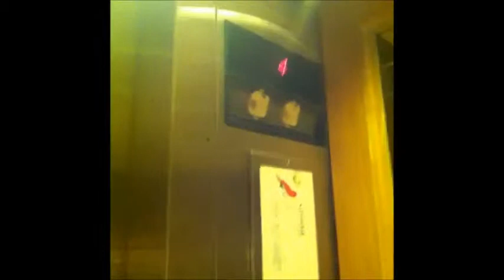Graeginator Rides 2 Elevators at Community Hospital in Munster, IN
Riding 2 elevators at Community Hospital in Munster, Indiana! Took 3 videos from Instagram!